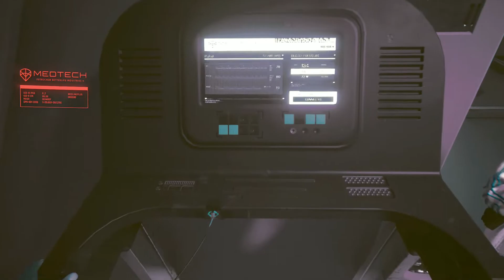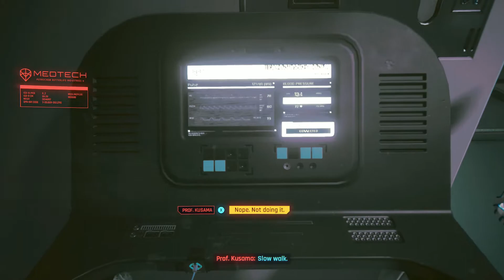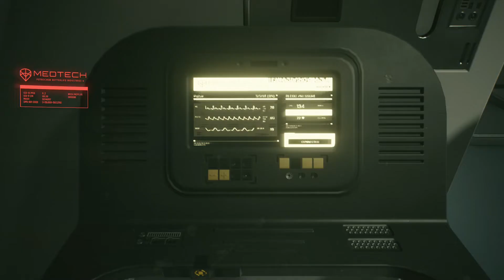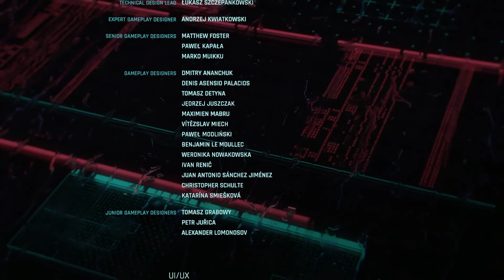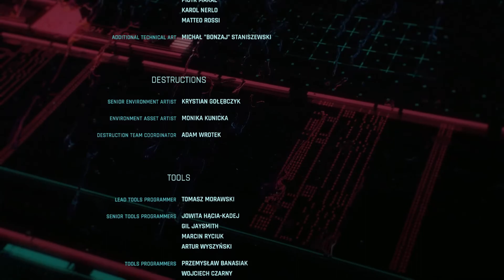💎 XI Dragoon's Commentary | Cyberpunk 2077 | PC Walkthrough - TRUST ENDING A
obsessed with power, glamour, and body modification. You play as V, a mercenary outlaw going after a one-of-a-kind implant that is the key to immortality. You can customize your character’s cyberwar, skillset, and playstyle, and explore a vast city where the choices you make shape the story and the world around you.